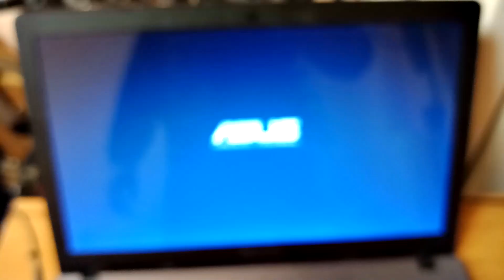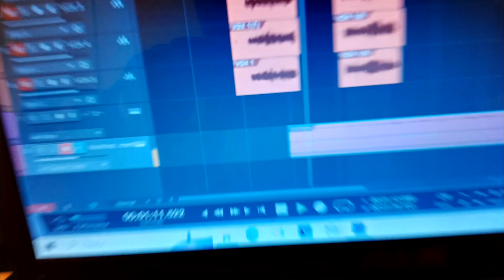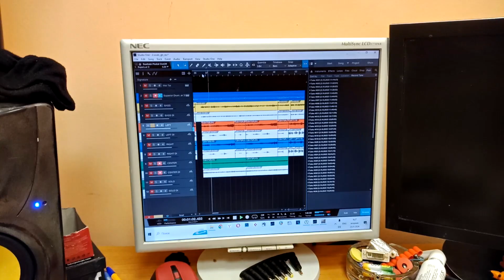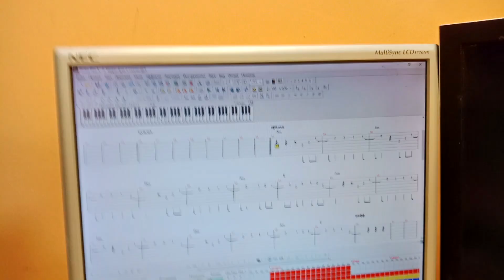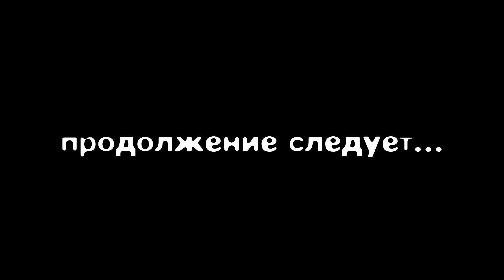СТУДИЙНЫЙ ДНЕВНИК: Запись чистого вокала. Конфликт вокальной и гитарной партий / ВЛОГ 11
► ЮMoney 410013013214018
► ТАБЫ и МИНУСОВКИ альбома ХАРОН

Запись чистого вокала. Конфликт партий вокала и гитары